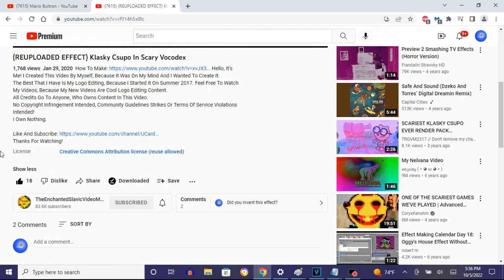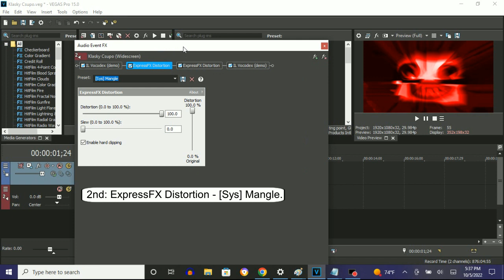How To Make Scary Vocodex On Vegas Pro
Edited on Wednesday, October 5, 2022, 7:27:16 pm

How To Make Scary Vocodex:

(VideoFX)

1st: Radial Blur - Intense Fixed Radius

2nd: Gradient Map - Scary Vocodex

0;  R:   0, G:    0, B:   0, A: 255 (Black)
1;  R: 255, G:    0, B:   0, A: 255 (Red)
2;  R: 255, G:  255, B: 255, A: 255 (White)
3;  R: 155, G:    0, B:   0, A: 255

(AudioFX)

(Clearer + Mangle + Mangle + Autovocoding)

1st: IL Vocodex - Clearer

2nd: ExpressFX Distortion - [Sys] Mangle

3rd: ExpressFX Distortion - [Sys] Mangle

4th: IL Vocodex - Autovocoding

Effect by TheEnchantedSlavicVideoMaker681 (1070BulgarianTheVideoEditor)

(REUPLOADED EFFECT) Klasky Csupo In Scary Vocodex

How to Make Scary Vocodex (FOR REAL THIS TIME)